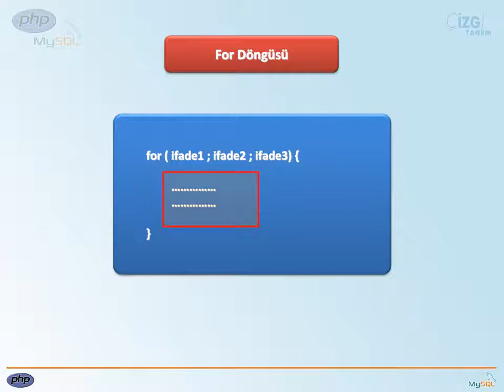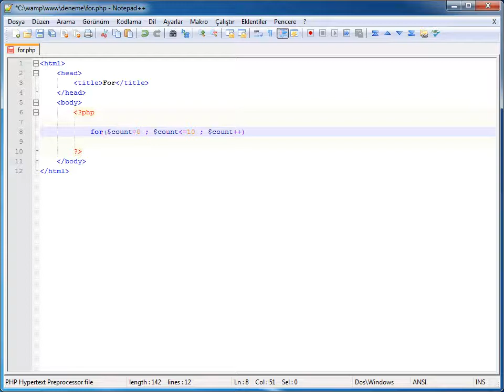PHP MySql Temelleri - 26 For Döngüsü